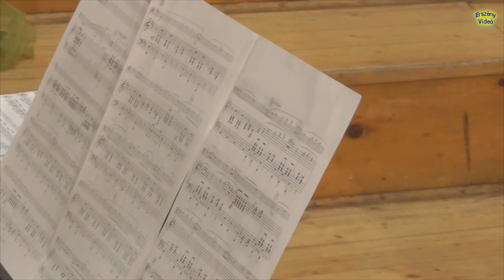2018.06.09. Lánycsók - 90 ÉVES AZ ÓVODA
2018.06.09. Lánycsók - 90 ÉVES AZ ÓVODA
Ünnepi műsor !